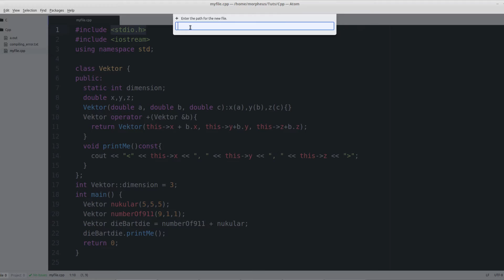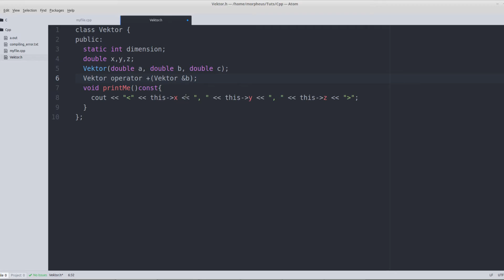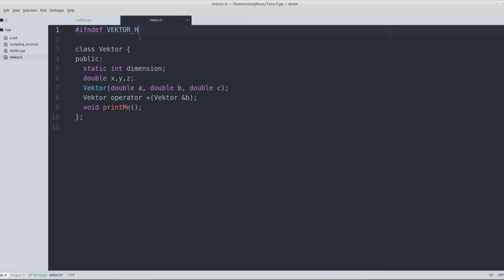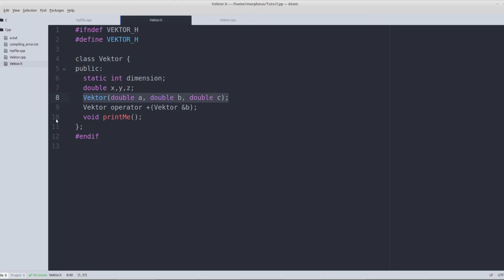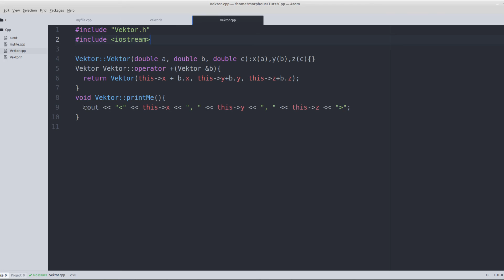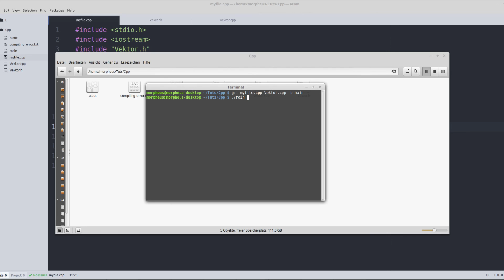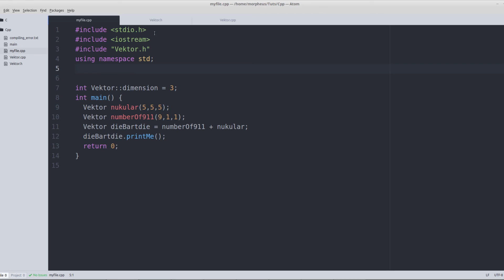C++ Tutorial #12 - Header Files für Klassendefinitionen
In diesem Tutorial geht's darum, wie ihr Klassendefinitionen auslagert, um sie woanders zu importieren.